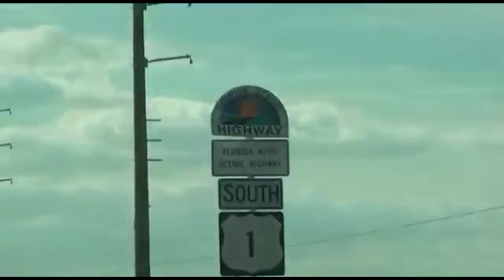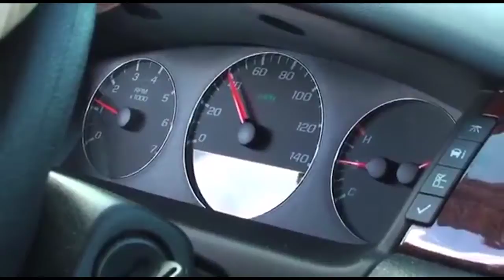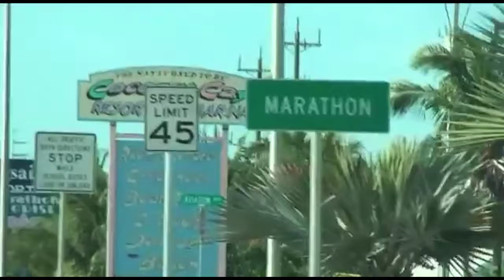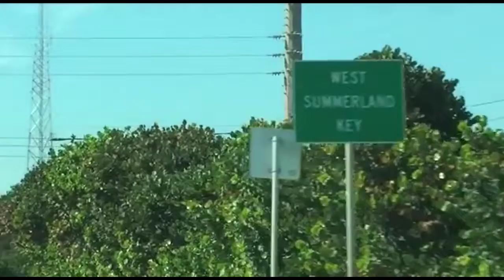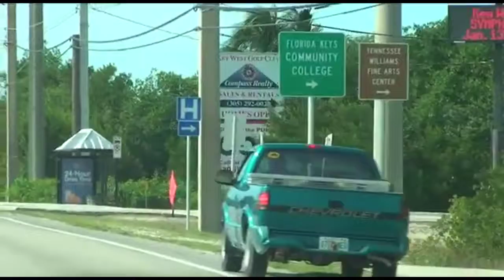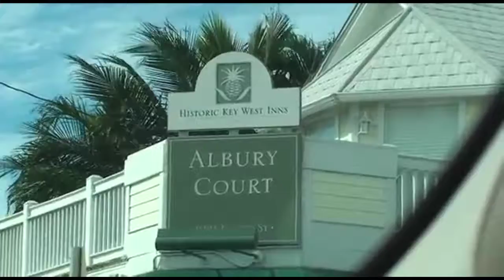START THE CAR